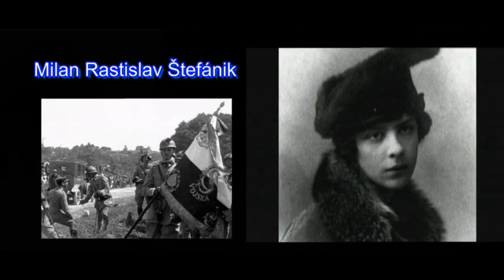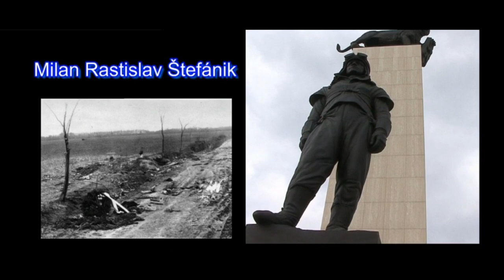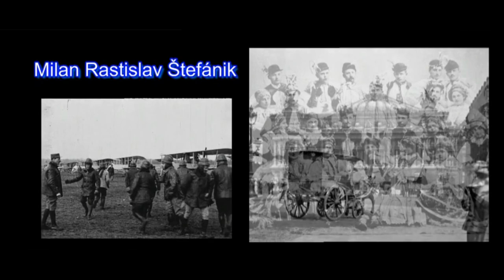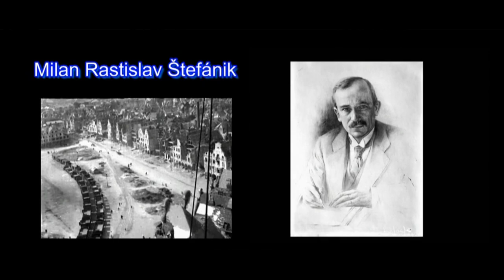ŠTEFÁNIK 103 - MOHYLA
4. mája 2022 si si pri Mohyle M.R. Štefánika v Ivanke rpi Dunaji uctili 103. výročie tragickej smrti tohoto velikána.